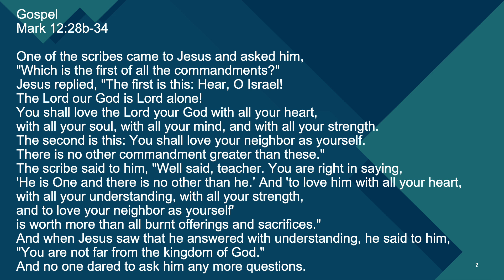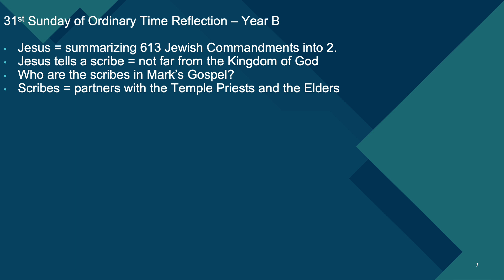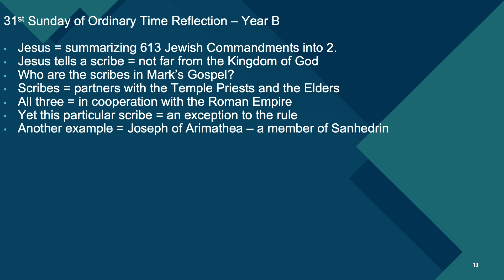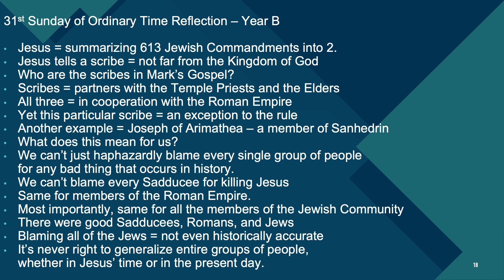31st Sunday of Ordinary Time Reflection - Year B